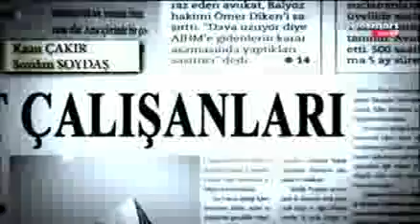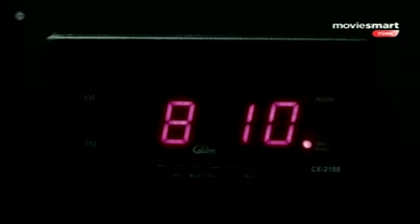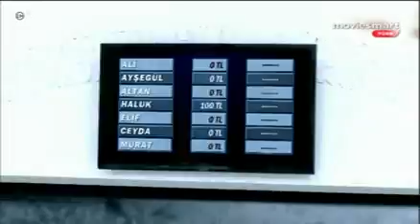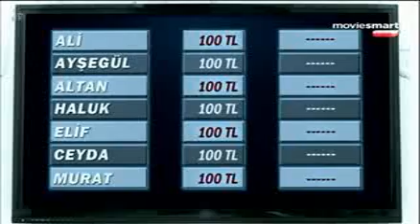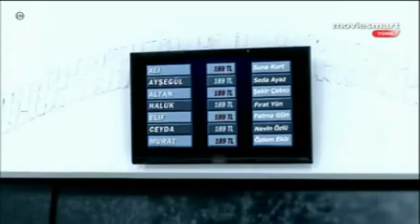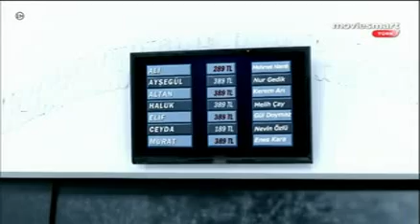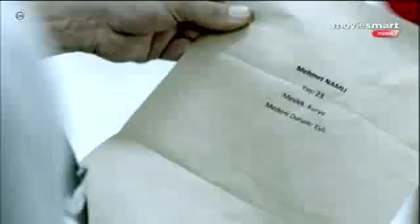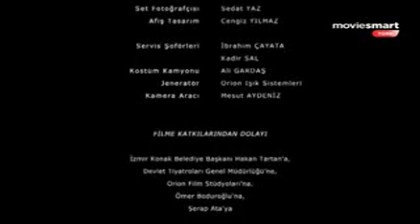eksik sayfalar full film gerilim korku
Ülkenin önemli şirketlerinden birinde, yönetim kurulunda görevli 8 üst düzey yönetici, çok önemli bir dava süreci esnasında kaçırılırlar. Çalıştıkları şirketin sahibi Aslan Bey 3 ay önce ani bir biçimde vefat etmiştir ve büyük kayıpları olan şirketin geriye kalan yöneticileri yargılanmaktadırlar. Tam da bu sırada şirketi kendisinin satın aldığını iddia eden ve kimsenin tanımadığı bir "patron" bu sekiz yöneticiyi cehenneme atarak, yalanlarıyla ve kendileriyle yüzleştirecektir...
Dizi oyuncusu olarak tanınan tiyatrocu Ozan Çobanoğlu'nun ilk yönetmenlik çalışması olan filmde, senaryo da Çobanoğlu ile birlikte Berkay Berkman'a ait. Filmin oyuncu kadrosundaysa başı Hüseyin Avni Danyal, Tolga Güleç, Tuvana Turkay, Kaan Çakır ve Soydan Soydaş çekiyor.